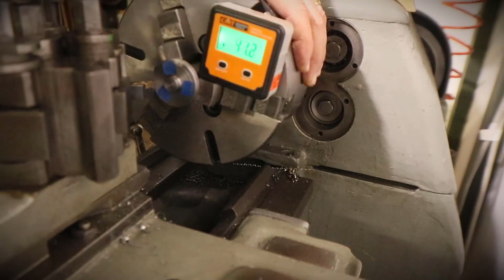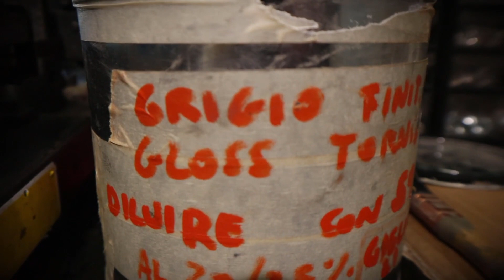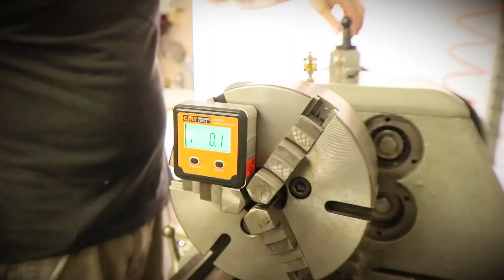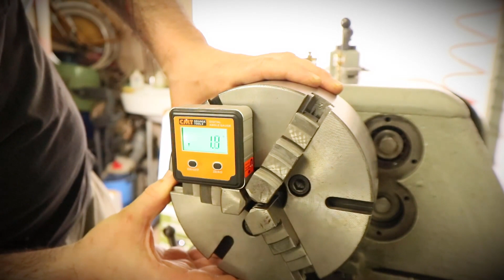Lathe Dividing - DIY - Divisore Per Tornio #29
Acquistando delle corone commerciali di varie misure,ho realizzato una sorta di divisore per il mio tornio, molto utile per i lavori di fai da te.

le corone che ho acquistato sono da:
Z=32 si possono realizzare numero divisioni: 2-4-8
Z=36 si possono realizzare numero divisioni: 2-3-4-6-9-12-
Z=60 si possono realizzare numero divisioni: 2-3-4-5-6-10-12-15 etc